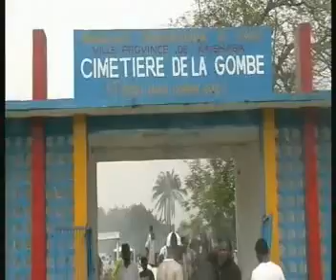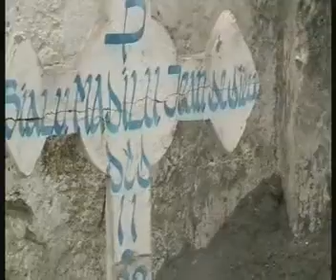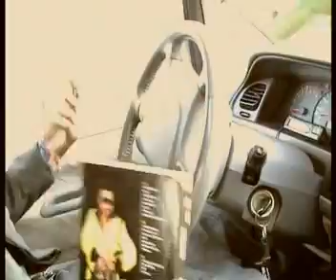100% Sondage Vol.2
Réalisation : Arena Boo